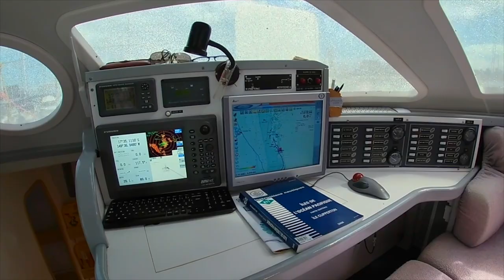2002 Outremer Light 50 "Erimus Una" | For Sale with Multihull Solutions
"Erimus Una" is an Outremer 50 Light in exceptional condition and completely ready for blue water cruising.  The Outremer 50 is true to the Outremer spirit, a performance catamaran that’s light, fast and seaworthy, capable of averaging 200nm daily averages.
"Erimus Una" performs well even in the lightest of breeze, as our test sail shows.  The mast and rigging are new – 2019, and with 2m extra mast length to the standard Outremer 50, she has the performance rig.  All her technical equipment is recent and well maintained.

Her layout is the Outremer standard: 1 double cabin aft with large cupboard and 1 single cabin forward with a long corridor and bathroom between.  In the starboard ‘owners’ hull, the forward cabin is set up as a study and the bathroom includes a washing machine. The saloon is wide with chart table and instruments on port side, galley facing aft.  The cockpit is well set-up for comfort and for sailing with navigation station on port side and a full cockpit cover for shade and general weather protection.

This Outremer 50 light is an unusual find, a classic performance catamaran with new rig and sails, ready to sail.  A must see for performance focused cruisers.

Find out more on "Erimus Una" along with our range of new and pre-owned catamarans on our